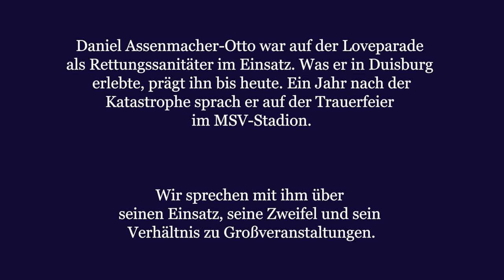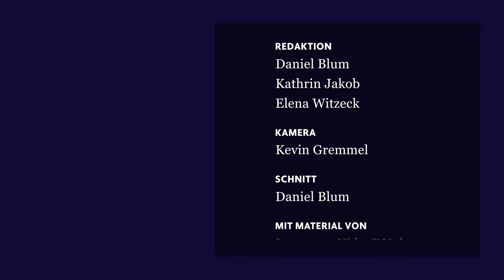Sanitäter über seinen Einsatz bei der Loveparade und Bilder, die er nie vergessen wird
Daniel Assenmacher-Otto war auf der Loveparade als Rettungssanitäter im Einsatz. Was er in Duisburg erlebte, prägt ihn bis heute. Ein Jahr nach der Katastrophe sprach er auf der Trauerfeier im MSV-Stadion. Wir sprechen mit ihm über seinen Einsatz, seine Zweifel und sein Verhältnis zu Großveranstaltungen.